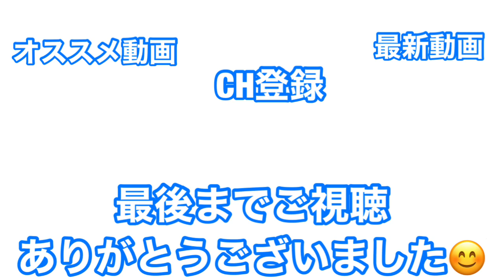【22/7音楽の時間】１１人でナナニジです🌈。誰が欠けてもダメなんです！！〈滝川みうキャラクターストーリー〉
みうちゃんの言葉は力があります🦋

少しずつでイイからお近づきになっていきたい😊

22/7"

過去動画"

22/7音楽の時間】柊つぼみの過去。佐藤麗華さん、あなたは立派なリーダーだよ！！あなたがリーダーだよ！！

【22/7音楽の時間】魔法科高校の劣等生イベント完結！！なんだかんだ、喧嘩するほど仲がいい👍wwww

【22/7音楽の時間】佐藤麗華を肩車したかった件について！？wwww 〈物語シリーズ〉コラボイベント

【22/7音楽の時間】かわいい猫かと思ったら、突然のホラー展開😱。。。滝川みうの第六感が大活躍！！〈物語シリーズ〉コラボイベント！！

【22/7音楽の時間】斎藤ニコル🐰おばちゃん軍団に誘拐される！？wwww 〈迷える花嫁に導きのファンファーレ〉

【22/7音楽の時間】これが、丸山あかねの答え！！〈追憶のプリクエルcase丸山あかね編〉

【22/7音楽の時間】丸山あかね思考停止状態に！？この山は何かおかしい😱 〈物語シリーズコラボイベント〉

/7音楽の時間】戸田ジュン！！ピンチ！？おいていかれるなぁ！！！！！〈ハロウィンイベント〉

【22/7音楽の時間】推しはやっぱり熱く語ります！！つぼとなっちについて語ってます👍

【22/7音楽の時間】斎藤ニコルは侍！！うたまる師匠！！花川芽衣ちゃんについても、ちょっと話してます🐰

【22/7音楽の時間】ハロウィンイベントvoice🎃🍫👻 皆さんは、どのメンバーにイタズラされたいですか？？wwww

【22/7音楽の時間】Chou Chouイベント開催！！ガチャの割合1.2000%とは？？wwww 〈紹介動画〉

22/7音楽の時間】東条悠希が高校までサッカーを続けられた理由がわかった気がする。この子はすごい！！〈割り切れない文化祭！！演劇メイド喫茶へようこそ！！

【22/7音楽の時間】仁義なき。みうちゃん争奪戦！！桜🌸VSニコル🐰！！〈割り切れない文化祭！！演劇メイド喫茶へようこそ！！

【22/7音楽の時間】キュン死、確定！！wwww 滝川みうのメイド姿に情熱が止まらない🔥🔥🔥

【22/7音楽の時間】イチャイチャしてたらウサギの餌！！死◯！！wwww 斎藤ニコル捜査官🐰参戦！！wwww 〈割り切れない文化祭！！演劇メイド喫茶へようこそ！！

【22/7音楽の時間】演劇開演！！みゃーこの名演技に注目！！〈割り切れない文化祭！！演劇メイド喫茶へようこそ！！

【22/7音楽の時間】ナナニジのトリッキークイーン👸藤間桜🌸 👸←理想＝＝＝＝＝現実→🐨wwww 〈プロフィール語り〉

１８４０円で購入したドラクエ7実況やります！！【ドラゴンクエスト7〜エデンの戦士達〜】

【22/7音楽の時間】無口な最強センター滝川みう🦋なごみんの話もします👍 〈プロフィール語り〉

【22/7音楽の時間】ポンコツリーダーイベント開催中wwww 追憶のプリクエル〜佐藤麗華な〜紹介動画！！

〈悲報〉主人公、マリベルに恫喝される😱wwww【ドラゴンクエスト7〜エデンの戦士達】

【22/7音楽の時間】佐藤麗華は昔から頼られる存在だった！？。。。まぁ、ポンコツだけどwwww 〈追憶のプリクエル〜佐藤麗華〜〉

【22/7音楽の時間】稀代の機械音痴📱 佐藤麗華の本領発揮！！wwww 〈追憶のプリクエル〜佐藤麗華〜〉

【22/7音楽の時間】毎日頑張っているアナタへ！！ナナニジメンバーからの感謝の言葉！！

【22/7音楽の時間】佐藤麗華の信念とポンコツwwww 〈追憶のプリクエル〜佐藤麗華⛵️〜〉

【22/7音楽の時間】オン/オフの切り替えが、坂◯勇人並にスゴイ👑 〈立川絢香キャラクターストーリー〉

【22/7音楽の時間】立川絢香👑の本領発揮😈。。。果たして、先生の運命は！？wwww 〈立川絢香キャラクターストーリー〉

【22/7音楽の時間】遭遇！！天然記念物滝川みう氏🦋！！〈滝川みうキャラクターストーリー〉

【22/7音楽の時間】紹介動画のつもりが、ガチャ動画にwwww そして、それじゃない！！